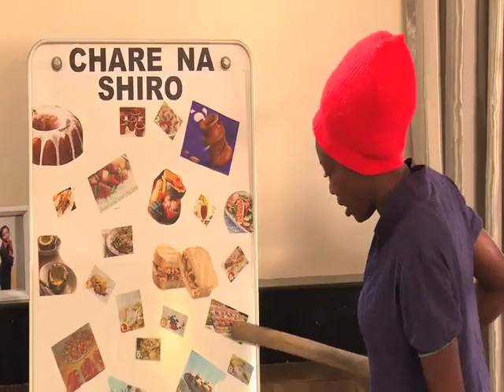SNEAKY MISS SHIRO ON AUNTIE BOSS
Good morning Miss Shiro! Class is in session for Kyle... Shiro is upset his mother Vanessa doesn't bring home treats for her. Has she found a sneaky way to fix this for good?! Make a date with us at 8.20pm on NTV